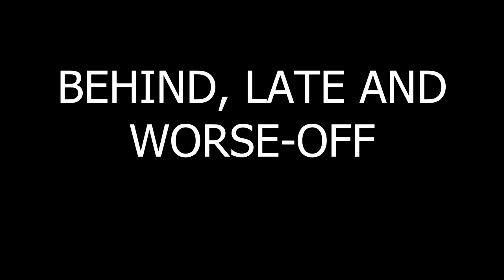thunder725 - Behind, Late and Worse-Off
A land full of noise, static and flashes. Light escapes from the cracks opening under your feet. Some may never return, but new knowledge drives you onward, for better or for the worse.

Welcome to my fourth album/EP, time time with more musics than ever, a total of 11 new tracks are part of this album. Even more personal than the other ones, it comes at times of great changes and discoveries, I hope the different styles may be able to reflect the different states of mind I had when writing those pieces.

Here's the full tracklist for this album:
Lands of Unknown:

1 - Zero-Way Mirror
2 - Mild Motions
3 - Sepia
4 - Behind, Late and Worse-Off
5 - She and You
6 - Rhô
7 - Limbo
8 - Fates of Moon
9 - Half Memory
10 - Scatter
11 - Harmonies

There are a lot of challenges a musician can put on themselves, and I've done a bunch of them: no drums (Low Tide), 5/4 (Yggdrasil), trying out new styles (Pipe Maze, Goodbye, Why I Like Thunderstorms, etc.), or like this one: Full 8-Bit sounds, drums included!
Heavily inspired by the work of Kubbi, master of 8-Bit on earth in my opinion, this is the third 8-bit piece I started and the only one to be worth listening to. Don't pay too much attention to the title or the somber ambiance and feels... I'm sure it's unrelated

Next one is a heavy one, not in sound but in meaning... I hope you at least enjoyed this one, and until next time, Take care!